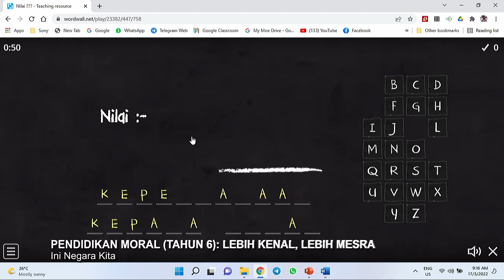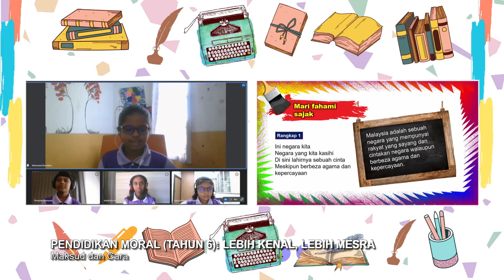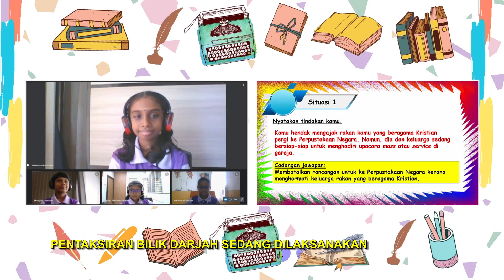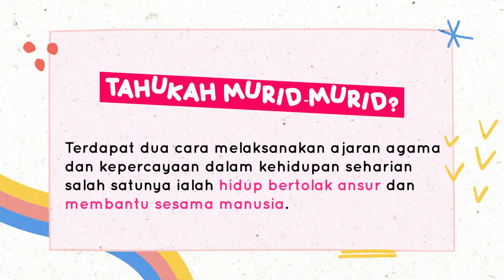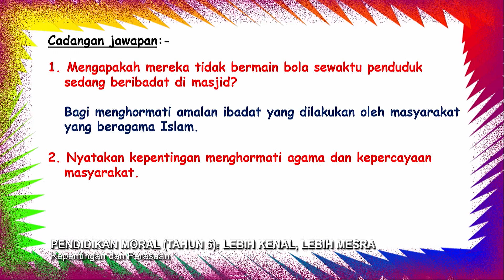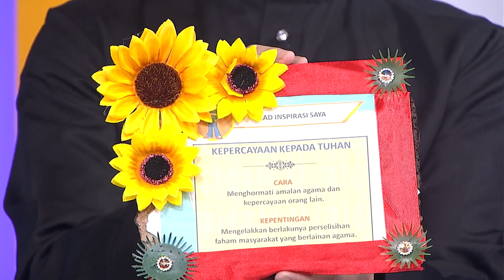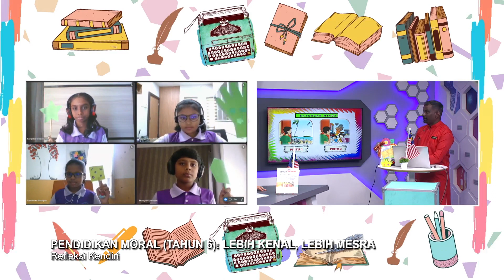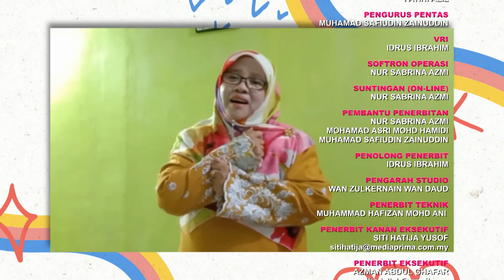DidikTV Tahap II 2022 Ep 11